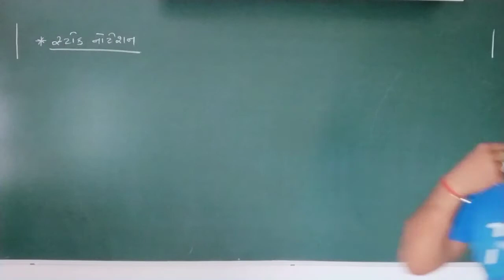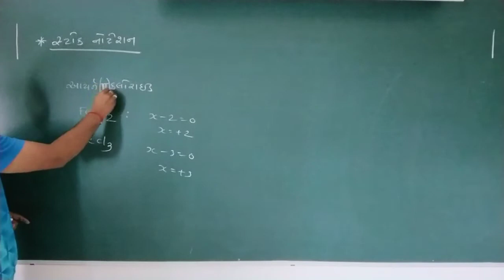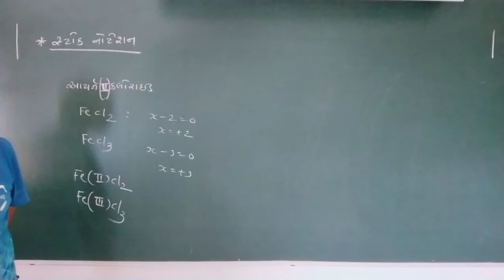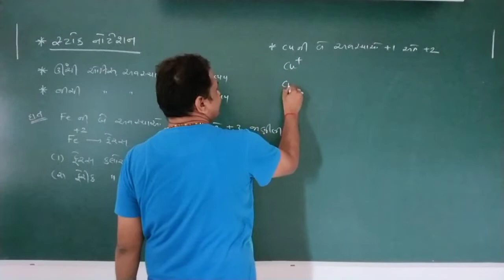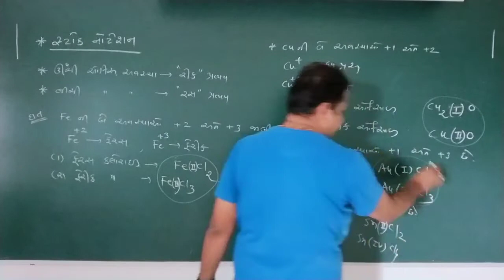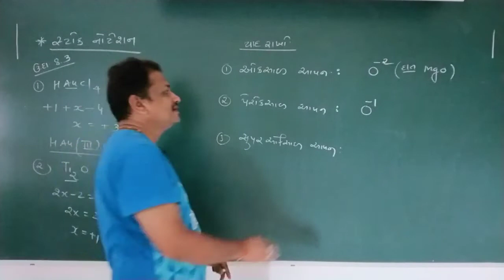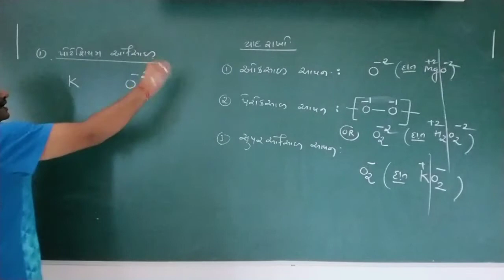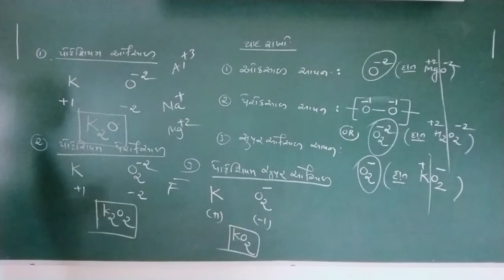XI-CH 8 ઓક્સિડેશન અંક-5[G]